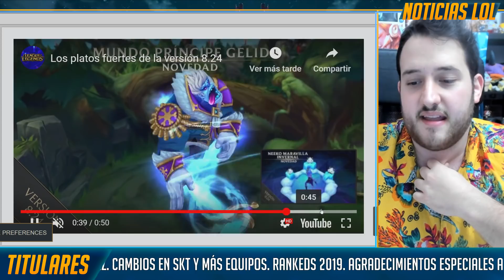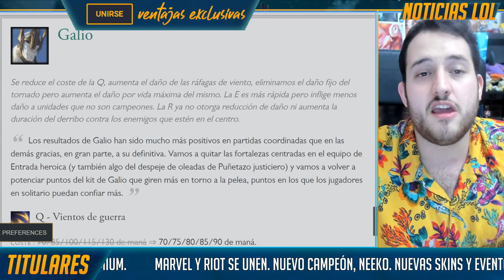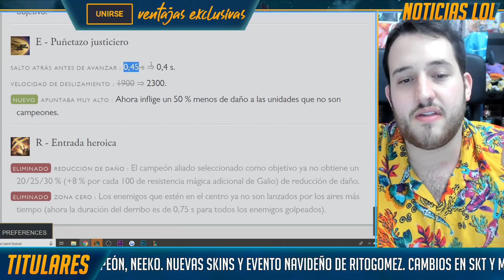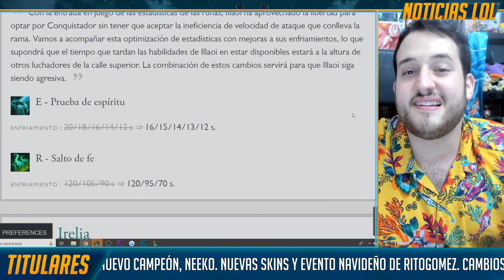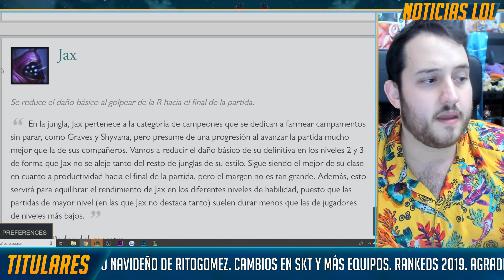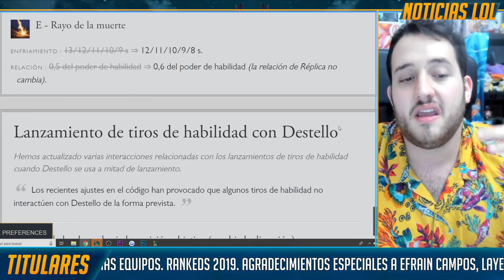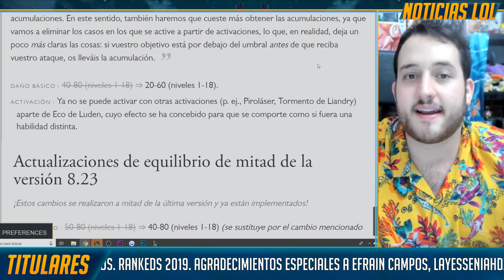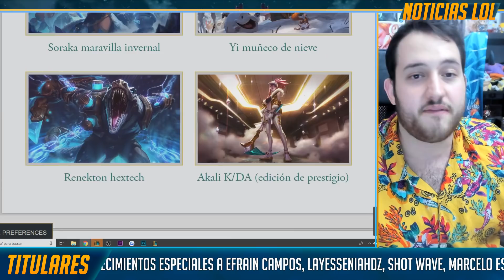NOTAS DEL PARCHE 8.24 - NEEKO, nerfs y navidad | Noticias LoL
Vamos a ver las notas del parche 8.24, tenemos muchos nerfs, Neeko y NAVIDAD.

Si te gusta mi trabajo, puedes apoyarme aquí y obtener VENTAJAS como iconos EXCLUSIVOS, tu emblema de la campana, SORTEOS PREMIUM y más MUCHAS GRACIAS ^^